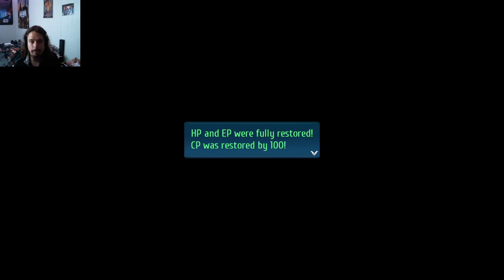So Much Stuff To Do!: Legend of Heroes Trails into Reverie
Legit this is why this game is gonna take us forever is all the side activity to do!